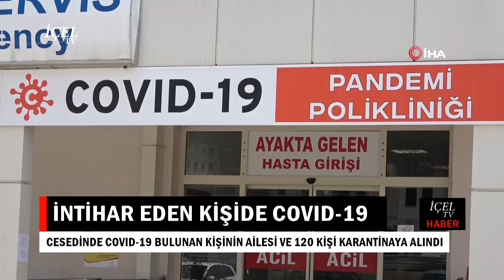18 05 2020 HABER